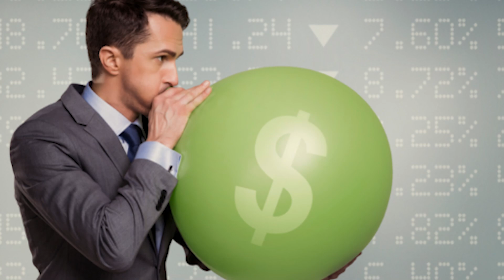“AM I GOING MGTOW?” (TikTok women BLACKPILL Kevin Ray Wilder)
Get your FREE copy of "Dating is Easy" for a limited time